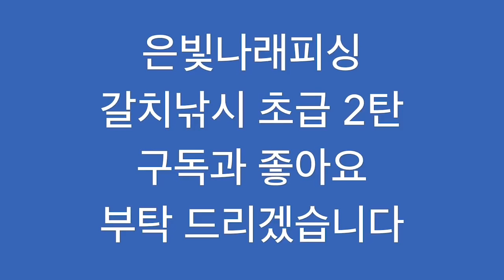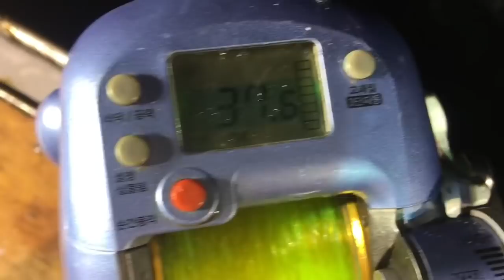은빛나래피싱 통영갈치낚시 초보분들을 위한 갈치낚시 실전 영상 2탄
1탄 채비 하는 방법에 이어서 이번에는 실전으로 낚시 하는 방법을 알려드립니다. 퍼가기 가능합니다. 대신 출조를 정확히 남겨주세요.